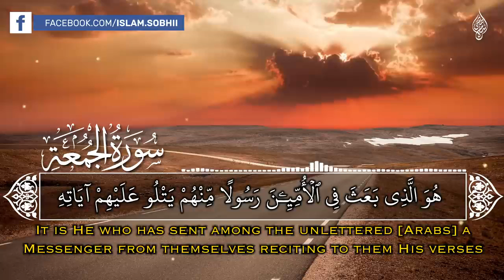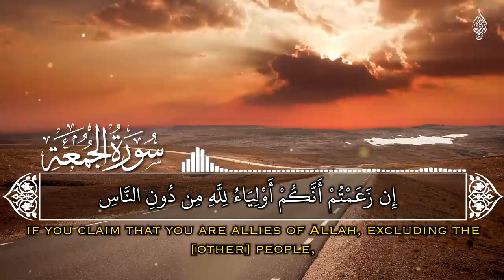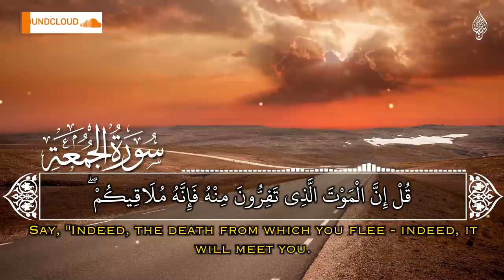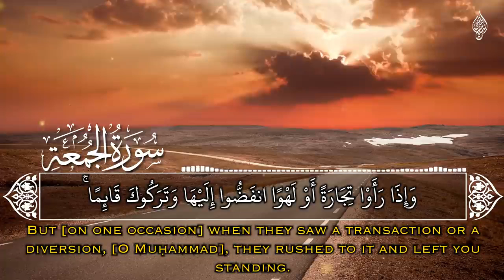Islam Sobhy اقرأ وارتق في سماوات القران تلاوة خاشعة لسورة الجمعة كاملة اسلام صبحي